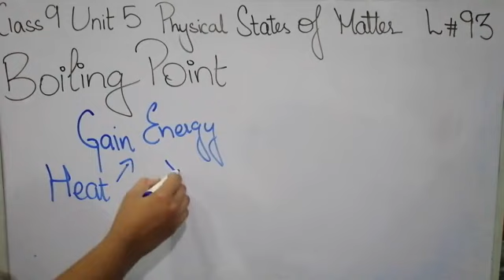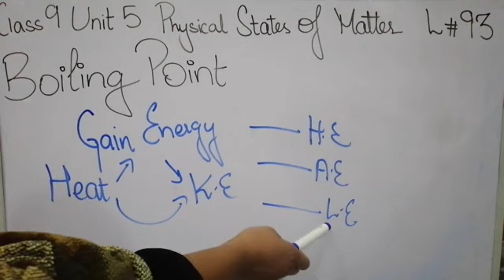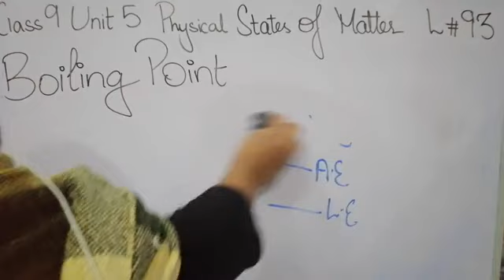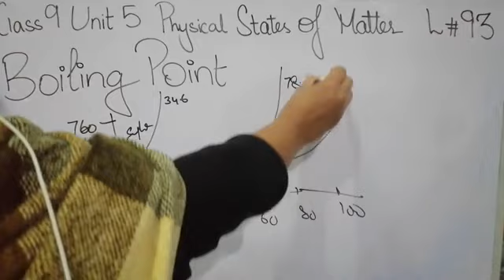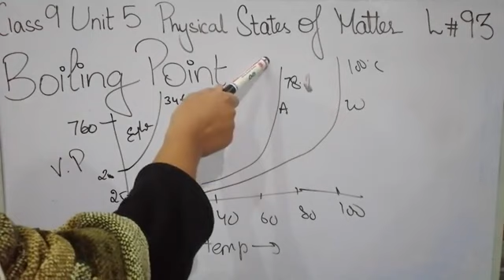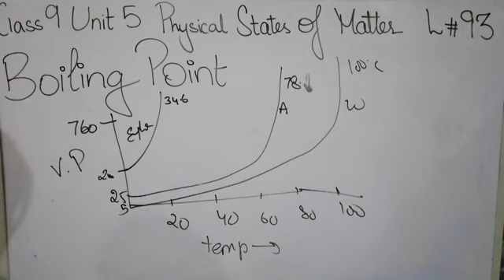How Effect Boiling Point in Vapour Pressure 9th Chemistry lec 93